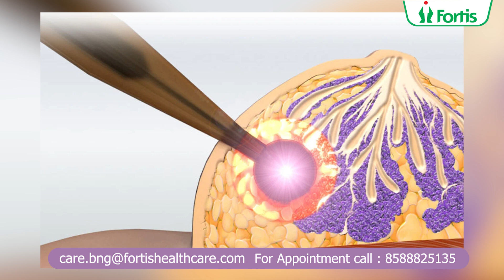IORT Explained: Dr. Nisha Vishnu's Guide to Advanced Radiation Therapy | Fortis Hospital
Dr. Nisha Vishnu, Consultant Radiation Oncology, Fortis Hospital, BG Road, Bangalore, explains Intraoperative Radiation Therapy (IORT), an innovative technique that delivers targeted radiation during surgery, reducing treatment time from weeks to just 1 day! Watch this video to get more information on IORT & how it lowers the risk of recurrence.